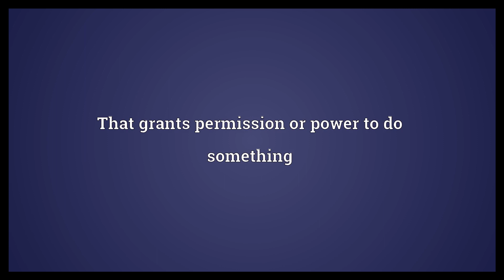Facultative Meaning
Video shows what facultative means. Of or relating to faculty, especially to mental faculty. Not obligate; optional, discretionary or elective. That grants permission or power to do something.  Facultative Meaning. How to pronounce, definition audio dictionary. How to say facultative. Powered by MaryTTS, Wiktionary